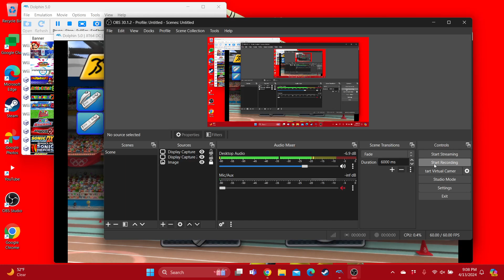Mario & Sonic at the Olympic Games Wario & Waluigi Loses to Mario & Luigi in 100m